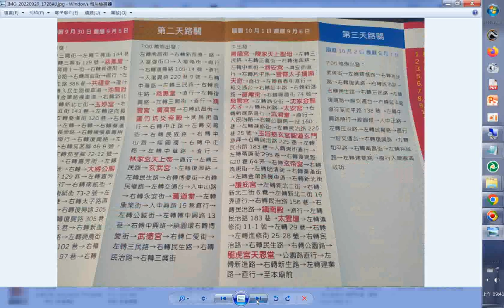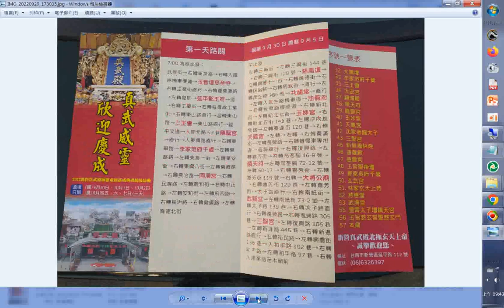split 001#真武殿 20220930新營真武殿三天遶境活動開始#youtube